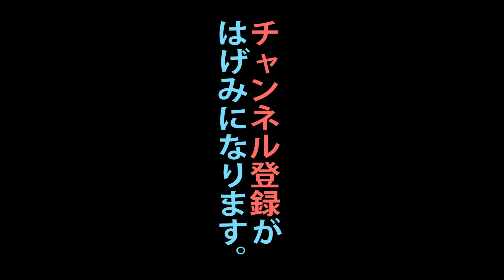永谷園のお茶漬けを入れてご飯を炊くとお茶漬けになる？【なんやろなぁ。】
誰も得しない謎の動画

登場人物
したいクン
謎のおねいさん